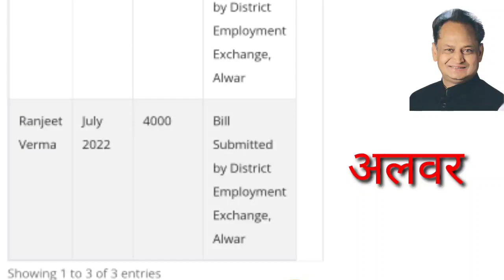जुलाई बिल पास🤗 स्क्रीनशॉट्स देखिये july rajasthan berojgari bhatta internship latest news today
मौज़ हो गयी 😊
आगया भत्ता

कलेक्टर्स के नंबर्स के लिए यह pdf डाउनलोड करें

जिनका bhatte का नया फॉर्म approve हुआ है वो इस तरह टेक्निकल कोर्स detail भरें

इंटर्नशिप जॉइन करने जाओ तो ये रोजगार पंजीयन कार्ड भी आधार कार्ड के साथ लेजाना है

अगर भत्ते से संबंधित शिकायत या कुछ पूछना है तो कांटेक्ट नंबर्स

ऐसा ना हो आपका भी भत्ता बन्द हो जाये

🔥🔥Hey, i just won some amazing scratch cards on Amazon Pay ! you can too . try your luck now

100% कमेंट रिप्लाई मिलेगा

भत्ता इंटर्नशिप joining letter और attendance letter यहां से डाउनलोड करें

 रोजगार पंजीयन कार्ड

 sso पर भत्ते के लिए technical course / तकनीकी योग्यता ऐसे भरे अपने मोबाइल से

नई युवा संबल योजना का ऑफिसियल नोटिफिकेशन फुल detail वीडियो

berojgari bhatta
rajasthan latest news update
bill
new forms approved
new system
internship kya ha
berojgari bhatta aay praman patra kaise bhare,
berojgari bhatta aay praman patra,

berojgari bhatta approved kab hoga 2020,
berojgari bhatta age limit,

berojgari bhatta check status,
berojgari bhatta customer care number,
berojgari bhatta income
berojgari bhatta in rajasthan,
berojgari bhatta income certificate kaise bhare,

berojgari bhatta ka form,
berojgari bhatta ka online form kaise bhare up,
berojgari bhatta ke liye document,
berojgari bhatta latest news today,
berojgari bhatta last date
berojgari bhatta latest news approved,
berojgari bhatta january
janvary berojgari bhatta
berojgari bhatta last date 2021,
berojgari bhatta mein,
berojgari bhatta  update,
berojgari
 up,

rajasthan berojgari bhatta today news,
be